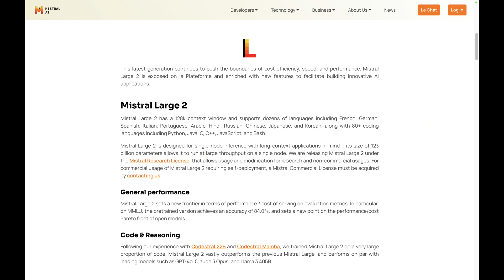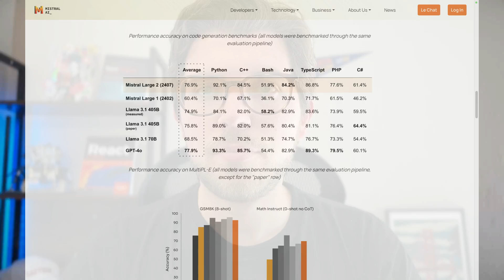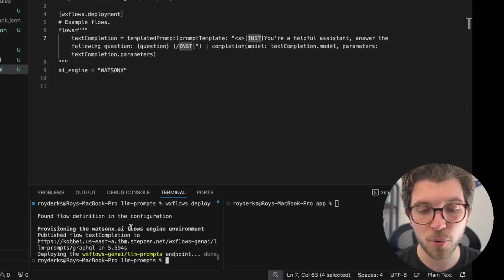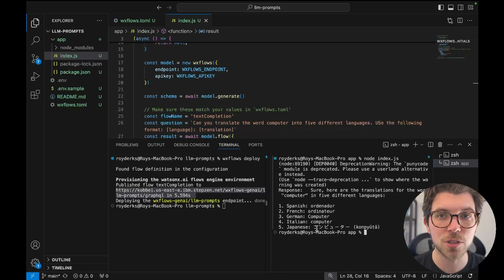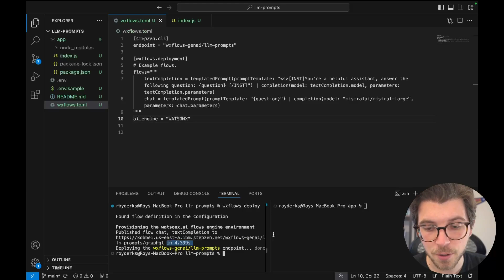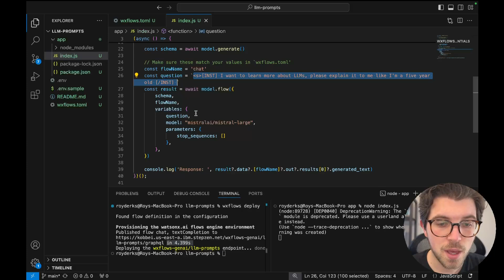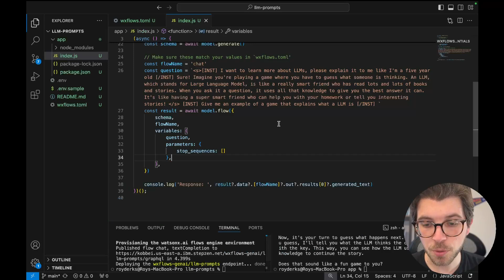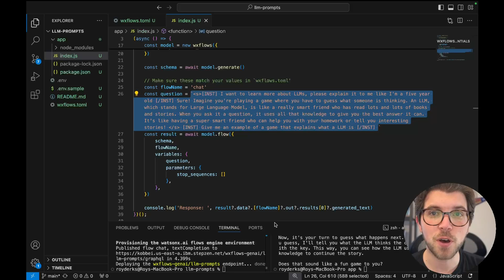Using Mistral Large 2 in IBM watsonx.ai flows engine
Mistral Large 2 LLM gives you enhanced capabilities such as a 128,000-token context window, native JSON output, and extensive multilingual support for languages like Chinese, Japanese, and Arabic. It also offers robust code generation capabilities across over 80 programming languages including Python and JavaScript. These features make it highly effective for tasks requiring long text processing, structured data outputs, and multilingual application development, catering to a wide range of coding and software development needs.

The Mistral AI LLMs, including Mistral Large 2, are available in watsonx.ai, Watch this demo use to learn how to use watsonx flows engine with Mistral Large 2 to build several flows such as text completion and chat, and then check out the full tutorial on IBM Developer:

IBM Developer — write better code, boost your skills, and build something new